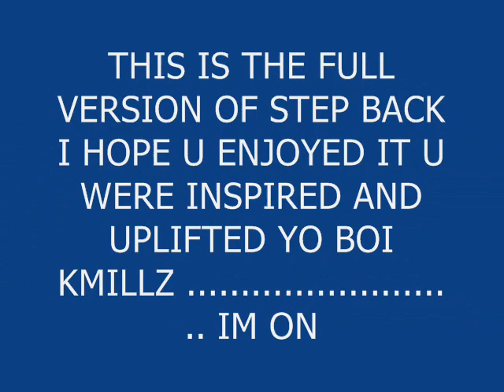KMILLZ STEP BACK FULL VERSION.wmv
THE FULL VERSION TO STEP BACK